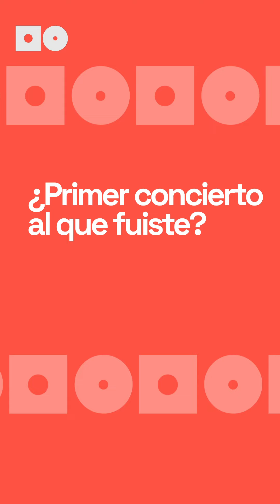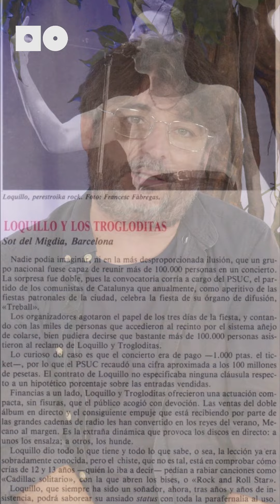Cinco secretos de Jordi Évole (Los Niños Jesús)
‘Los 5 secretos de’ es una nueva sección de Meloom donde tus (y nuestros) artistas favoritos nos cuentan cinco secretos que tienen que ver con la música.

Jordi Évole, que acaba de iniciar su aventura con Los Niños Jesús, se ha pasado por la sección a contarnos unos cuantos secretos muy bien guardados sobre su vida y la música.

Meloom es un método diseñado por expertos con el que podrás aprender música y desarrollar tu talento mientras ahorras tiempo y dinero.